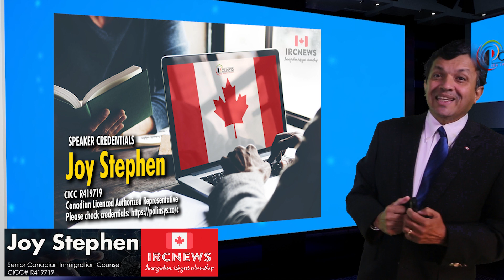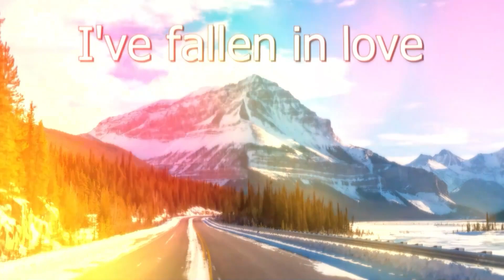Canada Immigration Latest PNP pick release for British Columbia on 13 June 2023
Canada Immigration Latest PNP pick release for British Columbia on 13/06/2023

Good day ladies and gentlemen, this is IRC news and I am Joy Stephen, an authorized Canadian Immigration practitioner bringing out this special edition of Provincial Pick information by the Province of British Columbia which took place on 13/06/2023. I am coming to you from the Polinsys studios in Cambridge, Ontario. Today is the 14/06/2023

Number of Invitations- 170

Stream- Skilled Worker

Description- General draw (includes tech occupations)

Stream- Skilled Worker - EEBC option

Stream-International Graduate

Stream- International Graduate - EEBC option Minimum Score- 107 Description-General draw (includes tech occupations)

Stream- Entry Level and Semi-Skilled

Number of Invitations- 23

Stream- Skilled Worker, International Graduate (includes EEBC option) Minimum Score- 60

Description- Targeted draw: Childcare: Early childhood educators and assistants (NOC 42202)

Number of Invitations- 18

Description- Targeted draw: Healthcare